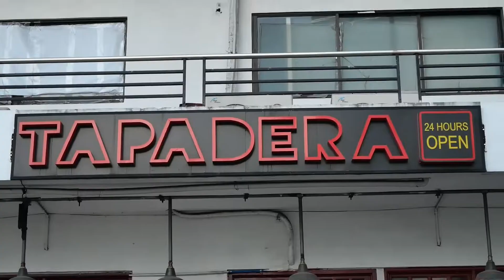ROYAL ALLOY SCOOTERS (DGR 2021)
Royal Alloy scooters and friends at the DGR event 2021.